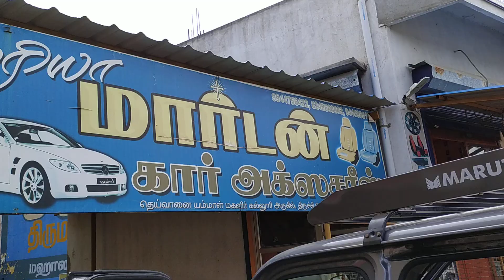MARUTI EECO LATEST MODIFIED|ACCESSORIES WITH EXTRA SEAT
Maruti EECO FULL ACCESSORIES WITH EXTRA SEAT.
MARUTI EECO MUSIC SYSTEMS.
2020 MARUTI EECO BS6

JOIN OUR TELEGRAM CHANNEL LINK :- @Mariyacarworld

UPCOMING 2020 CAR LATEST VIDEOS WATCH BELOW :-

PIONEER 6INCH OVAL SPEAKERS

JVC USB PLAYER:-

PIONEER 2WAY COMPONENT SPEAKERS :-